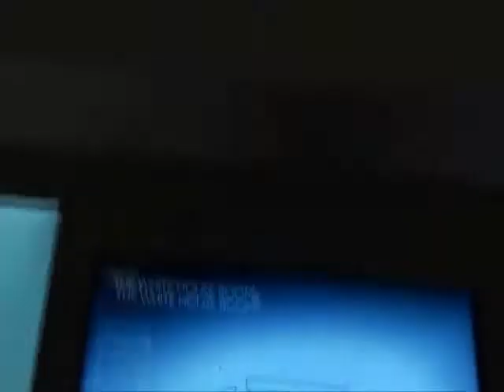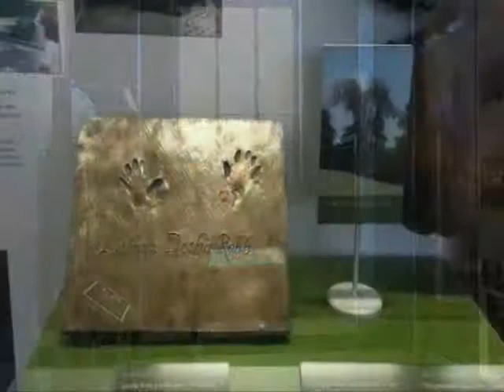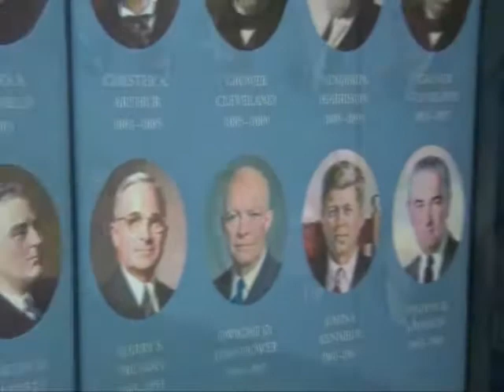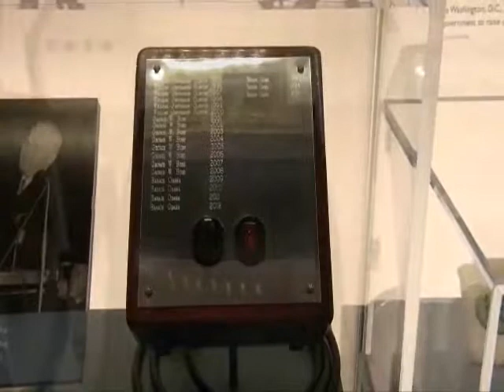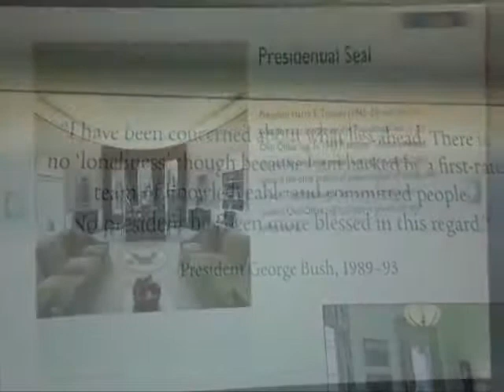White House Visitor Center - Washington DC